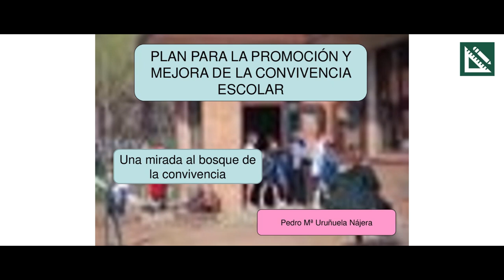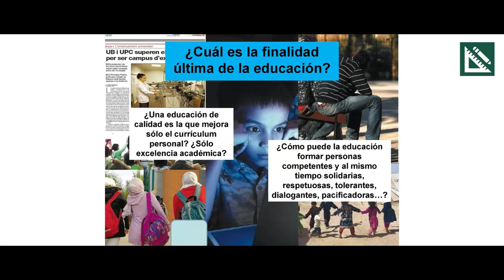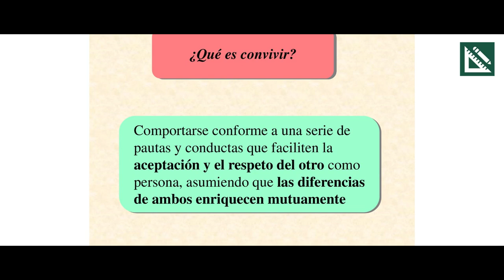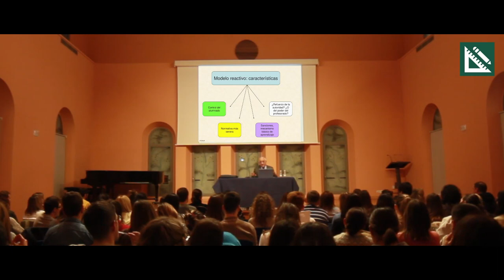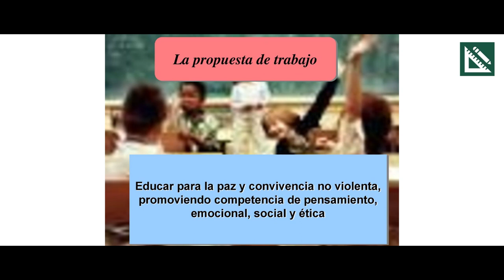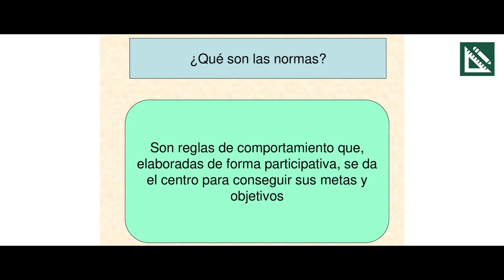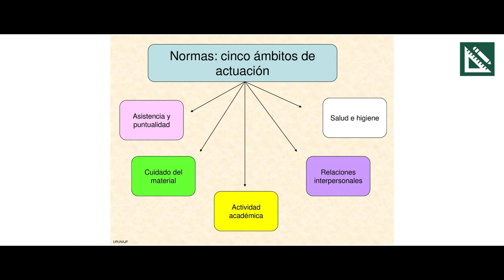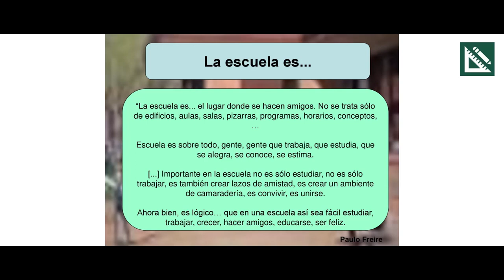Funcionarios Prácticas 1